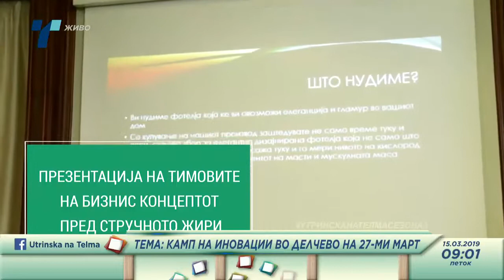Џуниор Ачивмент Македонија на Утринска на Телма 15.03.2019 год.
Гостување на Директорката Љупка Панчевска, заедно со Никица Манџуковски и Викторија Сарафимова на Утринска на Телма на 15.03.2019 год.